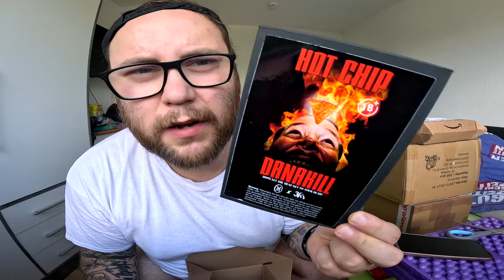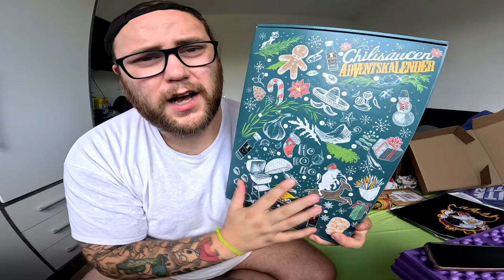UNBOXING | Marc Gebauer FLEXT mit SAMYANG KISSEN !!!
GUMMA !!!